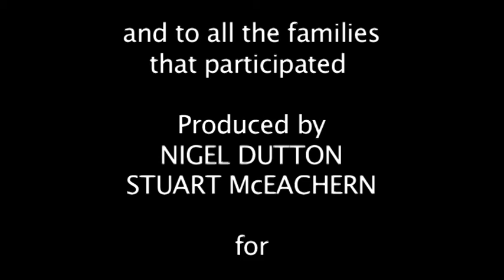2007 Honda Jnr MXTitles Coolum QLD Highlights 3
Run by the Excellent Sunshine Coast Motorcycle Club.

Final Day 07